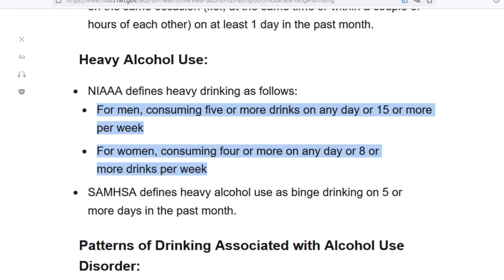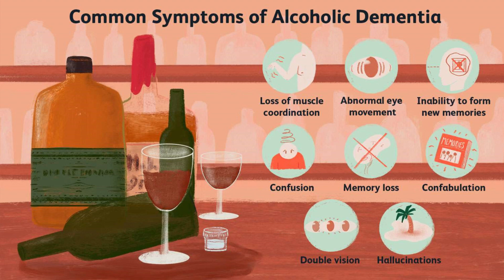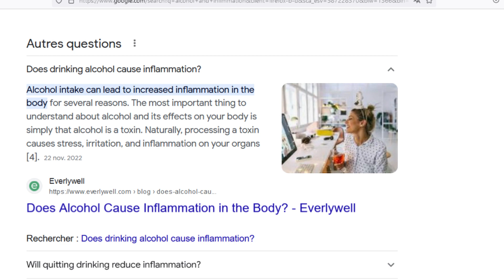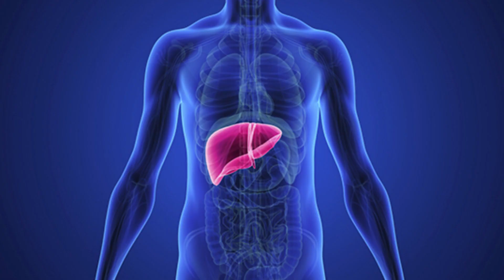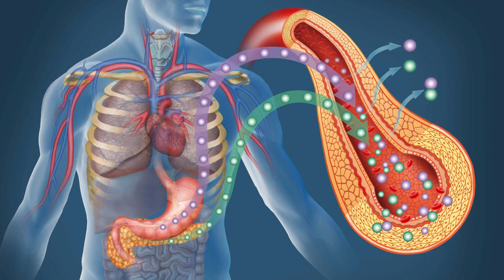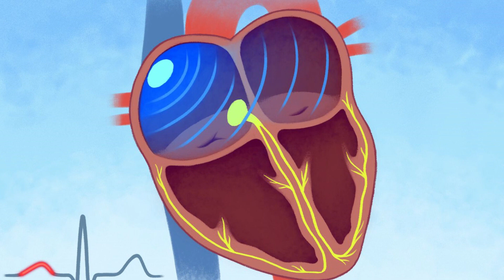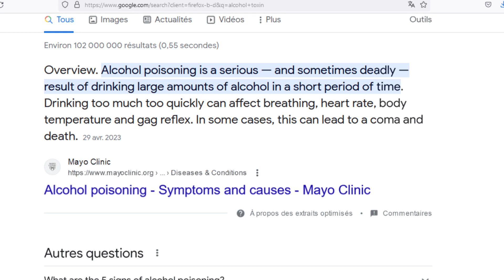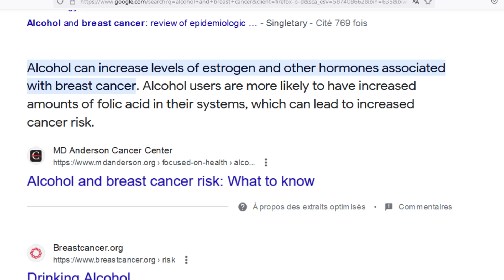🍺 តើស្រាធ្វើឲ្យមានរឿងអ្វីកើតឡើងមកលើរាងកាយបងប្អូន? | What alcohol does to your body?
បងប្អូនមិនអាចផឹកពពួកស្រាដោយមិនដឹងឥទ្ធិពលពិតប្រាកដរបស់វាមកលើរាងកាយនោះទេ🥹
តោះមកស្វែងយល់ឥឡូវនេះជាមួយគ្នា!

0:00 សេចក្តីផ្តើម
1:00 ប្រភេទនៃការផឹក
2:00 កម្រិតស្តង់ដា
3:24 ខួរក្បាល
3:56 ការគេង
4:30 ផ្លូវរំលាយអាហារ
6:00 ផ្លូវនោម
6:32 ថ្លើម
8:10 លំពែង
9:03 ក្រោយស្រវឹង
10:06 បេះដូង
11:08 សីតុណ្ហភាព
11:55 ប្រព័ន្ធភាពសុាំ
12:33 អរម៉ូន